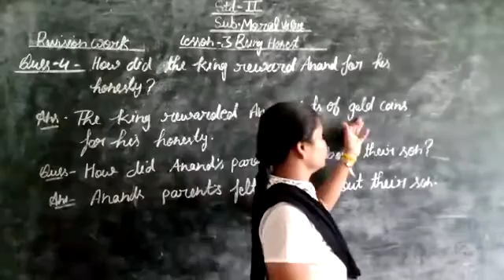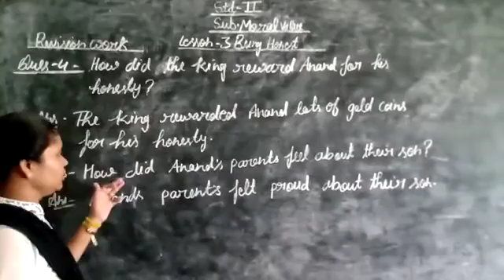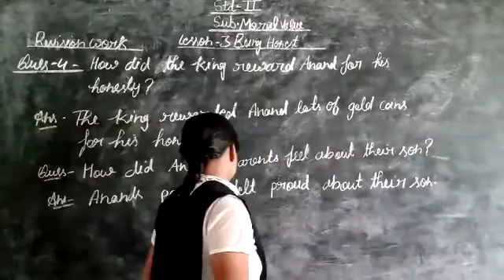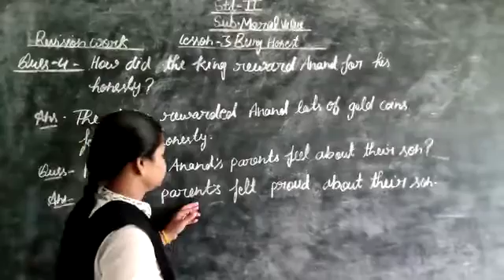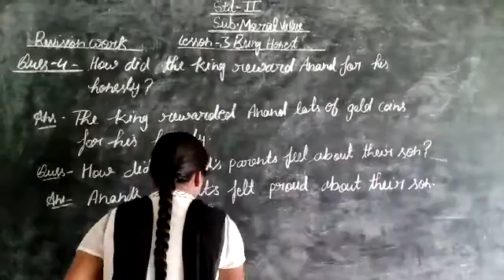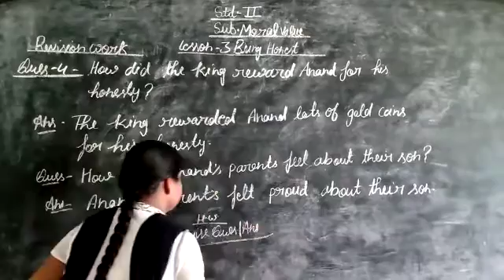18 July 2020